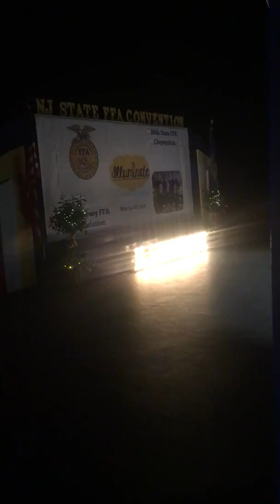Leo with violin